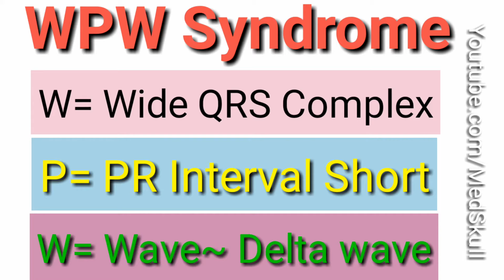Wolff Parkinson White Syndrome | WPW Syndrome Mnemonics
Wolf Parkinson White Syndrome Mnemonics

This video is about Wolf Parkinson White Syndrome or WPW Syndrome Mnemonics
~ WPD Syndrome Mnemonics
~ Wolf Parkinson White Syndrome ECG
~ WPW Syndrome ECG
MedSkull
Med Skull